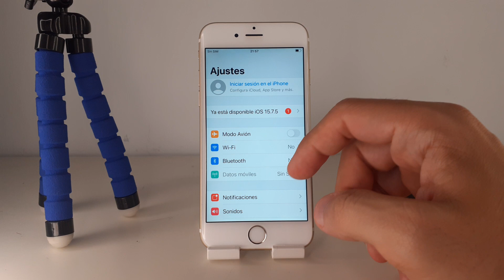COMO PONER NIGHT SHIFT MAS CALIDO EN IPHONE 6 🟢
En este VIDEO TUTORIAL TE ENSEÑARE COMO PONER NIGHT SHIFT MAS CALIDO EN IPHONE 6.

Mis TUTORIALES son muy RAPIDOS y te los enseñare SIN PERDER EL TIEMPO así que quédate para que APRENDAS COMO PONER NIGHT SHIFT MAS CALIDO EN IPHONE 6.

Espero que este TUTORIAL de COMO PONER NIGHT SHIFT MAS CALIDO EN IPHONE 6 te HAYA SERVIDO. Si te sirvió.. te agradecería MUCHO que me dejases un gran LIKE.